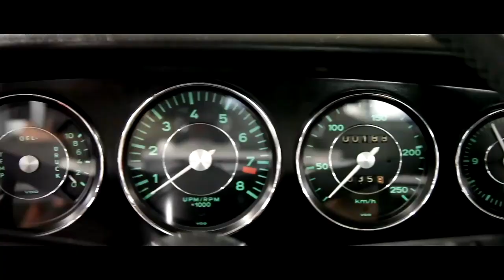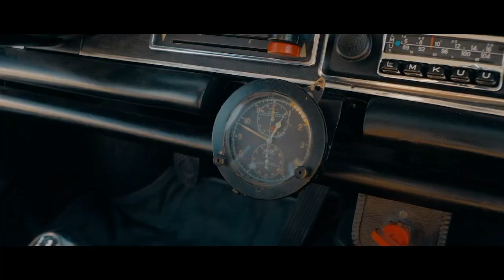Caretakers Of Dreams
Porsche is systematically implementing its ‘Driven by Dreams’ brand purpose at Porsche Classic, too. Its new ‘Caretakers of Dreams’ identity aims to intensify the bond with the Porsche community and the lifestyle that goes with it. At the same time, Porsche Classic is expanding its range to include Performance Parts, as well as products with which customers can further individualise their vehicles.